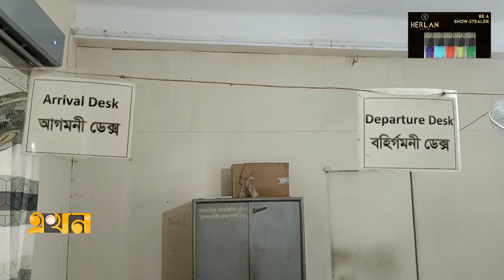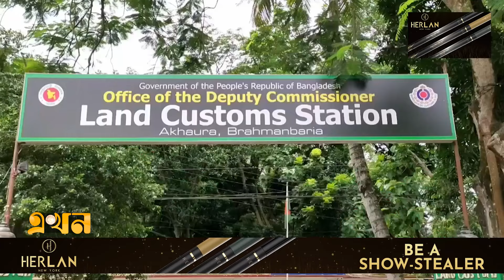আখাউড়া স্থলবন্দর ইমিগ্রেশনের সার্ভার জটিলতা | Brahmanbaria News | Akhaura Land Port | Ekhon TV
আখাউড়া স্থলবন্দর ইমিগ্রেশনের সার্ভার জটিলতা কাটছেই না। এতে চরম ভোগান্তি পোহাতে হচ্ছে যাত্রীদের। এছাড়াও যাত্রীদের তথ্য যাচাইয়ে আখাউড়া ইমিগ্রেশন সার্ভারটির সক্ষমতা কম হওয়ায় এক বছরেরও বেশি সময় ধরে বেগ পেতে হচ্ছে ইমিগ্রেশন কর্মকর্তাদেরও। যদিও কর্তৃপক্ষে আশ্বাস, ঈদের ছুটিতে যাত্রী ভোগান্তি এড়াতে প্রয়োজনীয় ব্যবস্থা নেয়া হচ্ছে।

Our Office Address:
EKHON TV
City Park Lane
19, Hatkhola Road, Wari
Dhaka-1203
Bangladesh